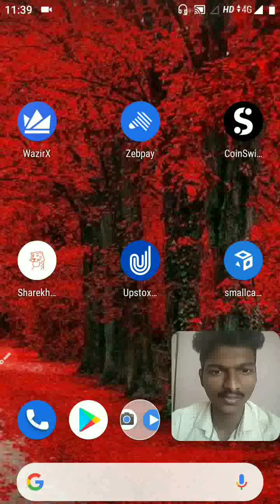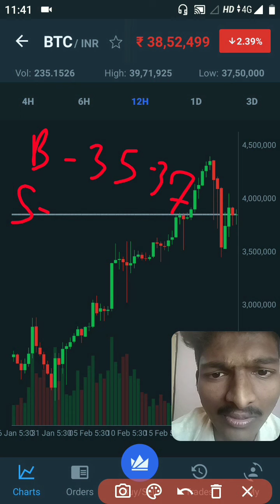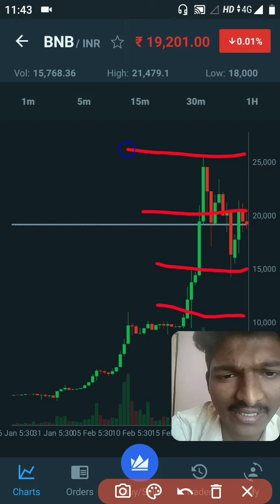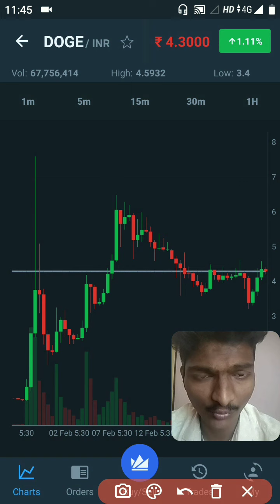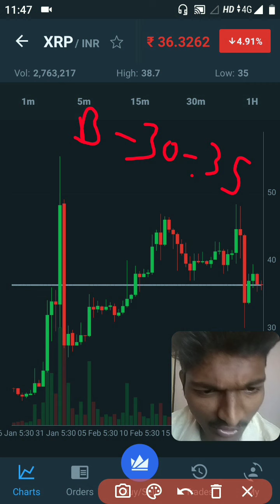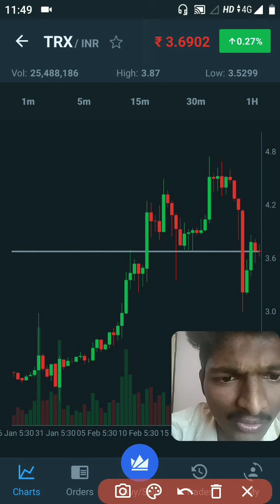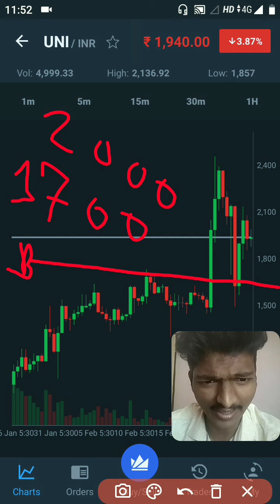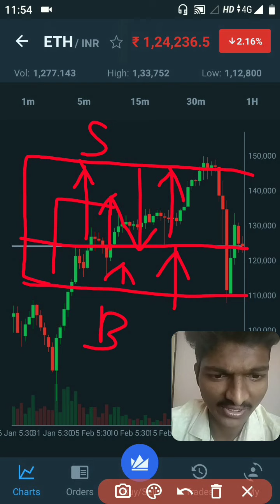26 Feb crptocurrency analysis || CRYPTO Trading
#26 Feb crptocurrency analysis ||  Cryptocurrency Trading| Crptocurrency Analysis Today |

open coinswith Kuber cryptocurrency account link👇👇.

CHECKOUT THIS :
canon m50
mic boya m1
light stand